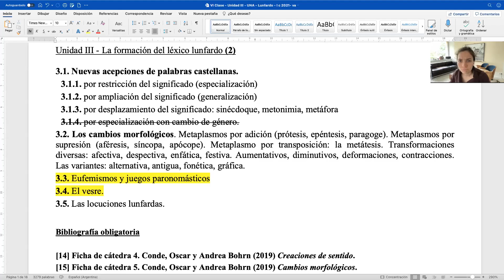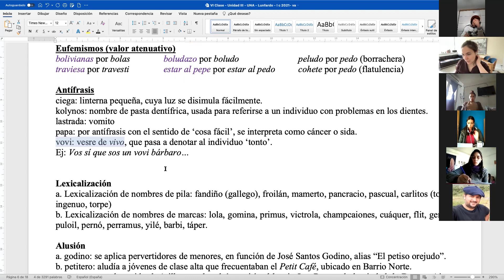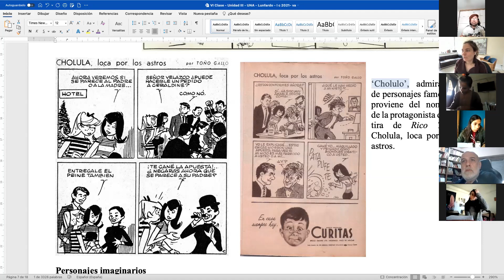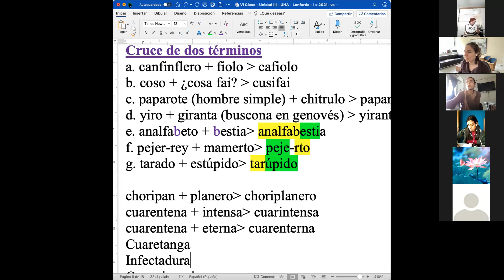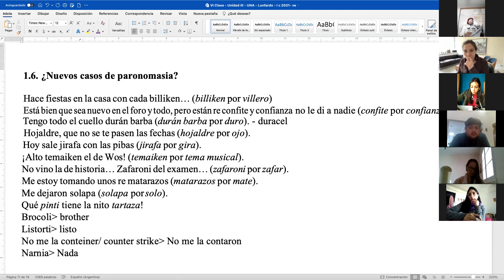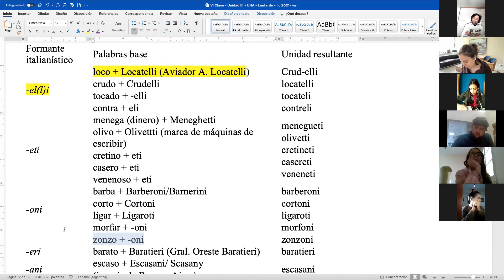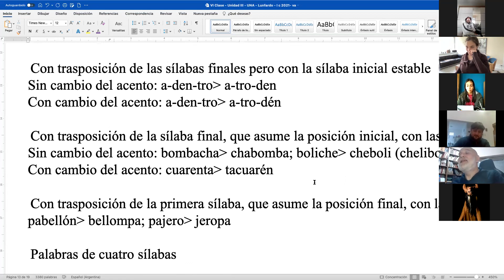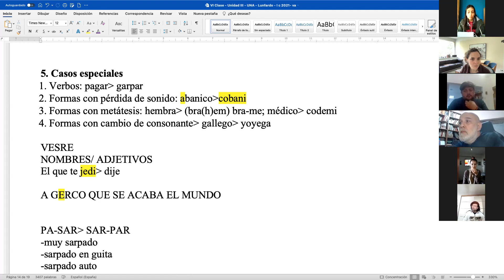UNA - Folklore - Lunfardo - (2021 - Conde - Bohrn)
IV - Clase del 19-05-21